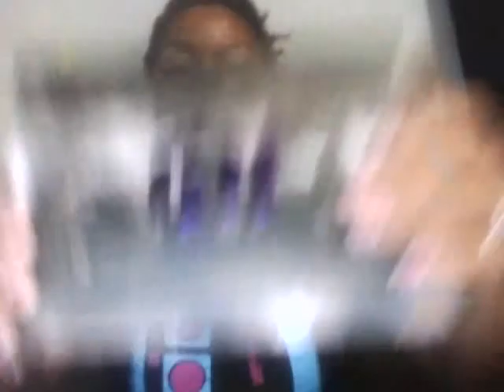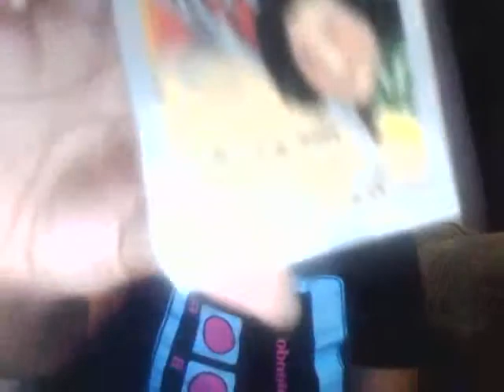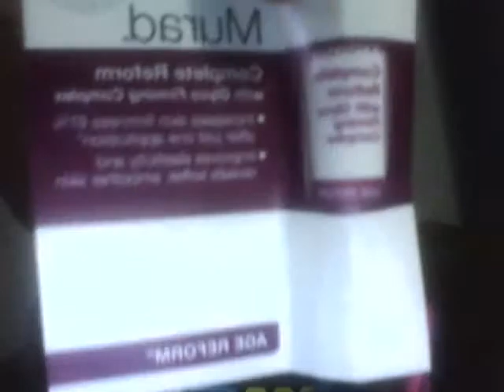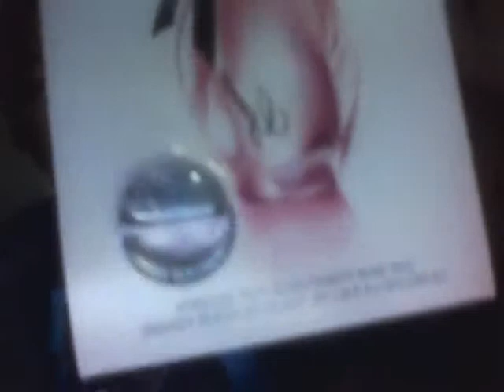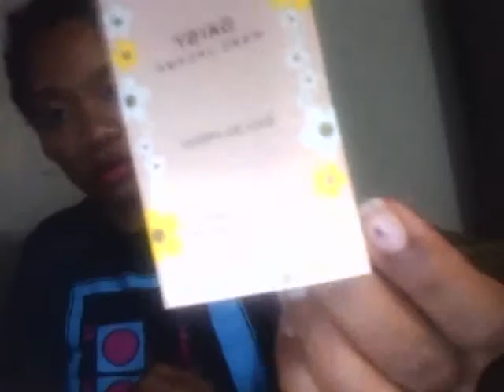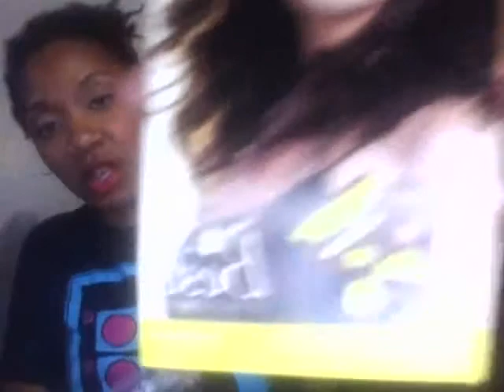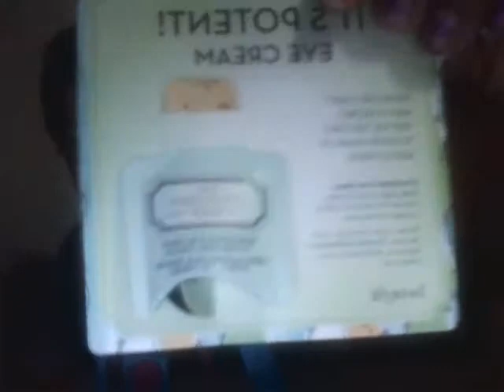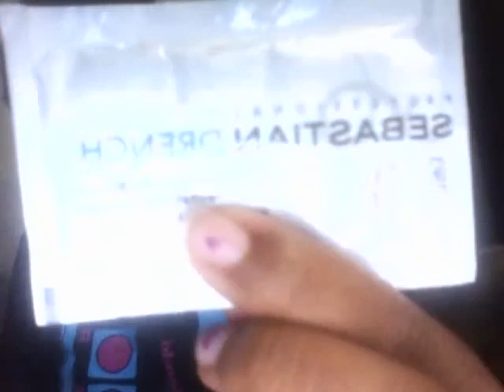First Ulta haul october 2013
This my first Ulta haul ever! And hopefully wont be my last! Ulta packs you with so many freebies how can you not shop there?!